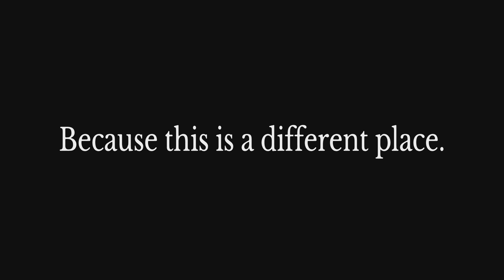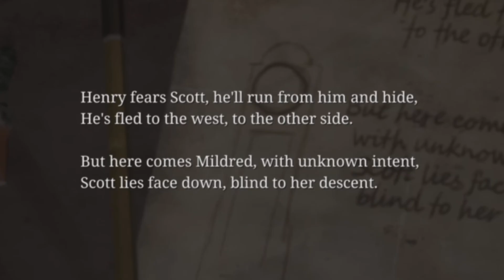Are You Afraid? | Silent Hill 2 Remake - Part IV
I saw it again, it killed some of the mannequins... I shot it. The bullets ricocheted off that metal pyramid, didn't seem to like that, and left through a strange door. I followed it, and now I'm in the next apartment building. This place is far more hostile than what I've seen so far. I ran into a girl I met earlier back at the cemetery, I found out her name is Angela. She was in quite a state of distress, holding a knife, she left after leaving it with me.

For 2024, I had set a goal of at least 72 videos uploaded to this channel. Unfortunately, I no longer see this as a realistic possibility, but I still want to see how close I get.
With this video, I've done 18/72.